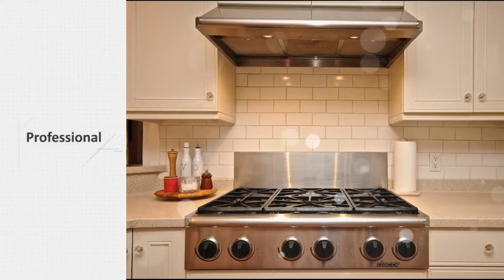Cape Elizabeth Maine Real Estate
Amazing contemporary home in private setting.  Completely updated from top to bottom. Open floor plan, chef's kitchen. Located next to  Robinson woods walking trails and 5 minutes to beach!

Southern Maine real estate company specializing in representing buyers and sellers throughout Portland, Cape Elizabeth, South Portland, Willard Beach, Falmouth, Yarmouth and more.. Top Maine Real estate agents!